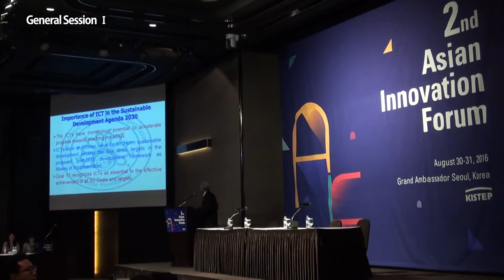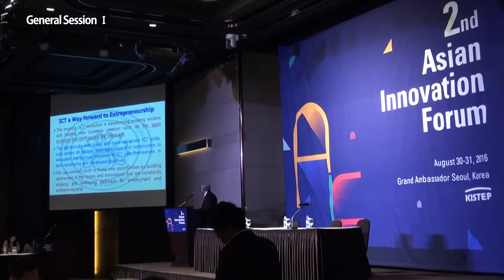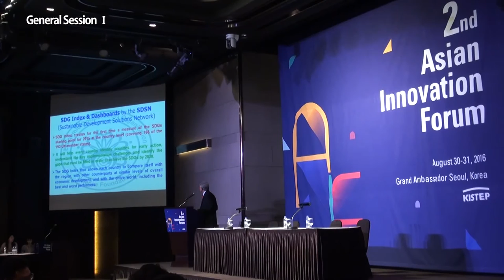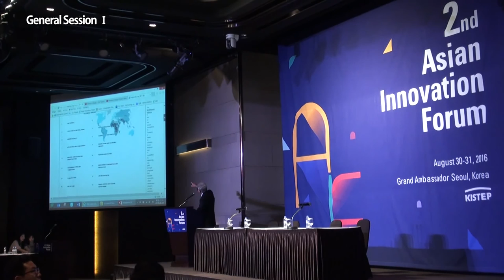[General Session 1] Manzoor Soomro - Eco Science Foundation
App idea 2R Contest-Transforming ICT Based Innovative Ideas to Reality for Achieving SDGs